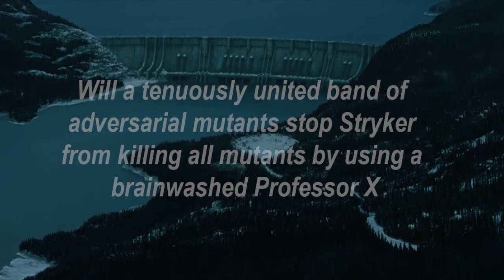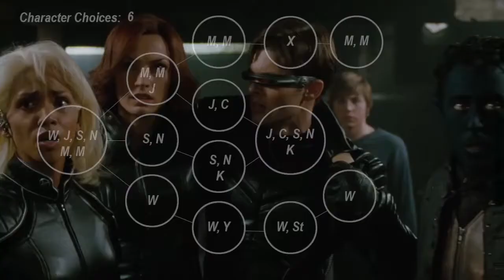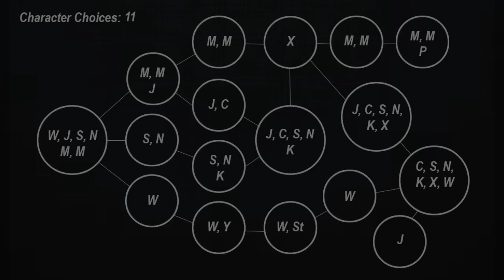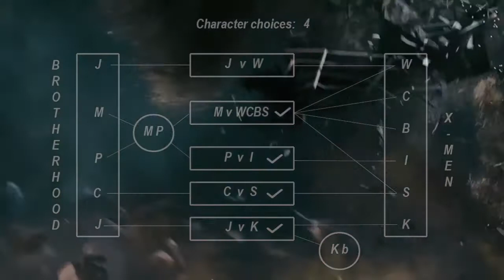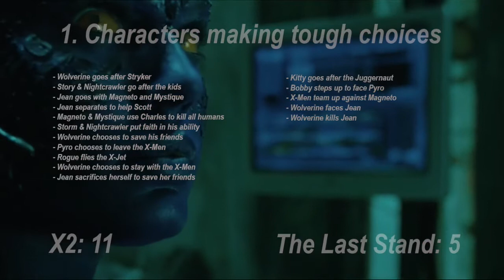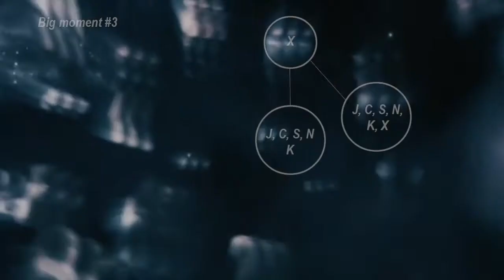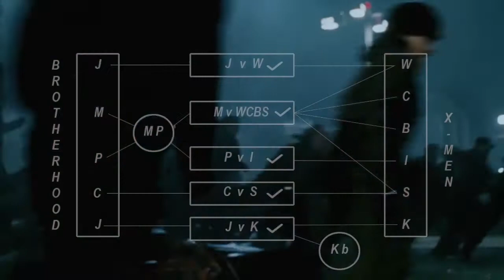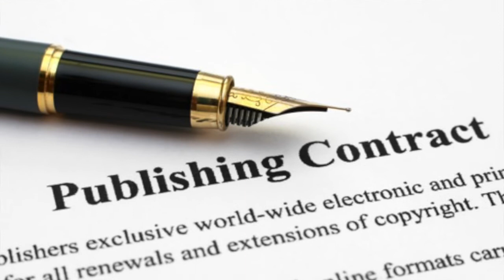How to improve your story's climax: diagraming the end of X2: X-Men United and X-Men: The Last Stand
All stories build to a climactic moment, and that collection of scenes often determines how satisfied the audience will be when the story ends. Which is why I want to take a closer look at the climaxes from X2 and The Last Stand, so aspiring writers can take away a few keys points to hopefully improve their own story.  Generally, X2 left audiences more satisfied than The Last Stand.  Diagraming both helps to show why, and allows us to highlight three main points that are important to storytelling in general: the importance of characters making difficult choices, the consequences of the choices made, and the plausible causation that weaves it all together.

Link to Amazon for An Evil

A free excerpt of my novella is available on my website.